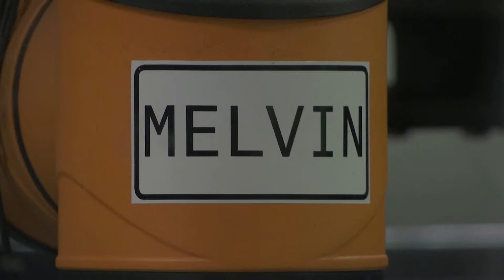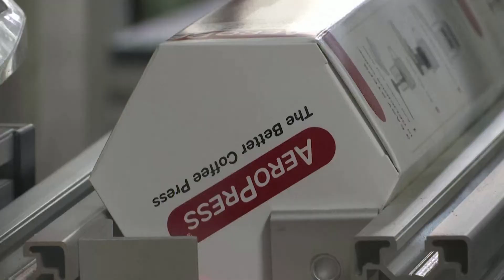USA ROBOTS MANUFACTURING